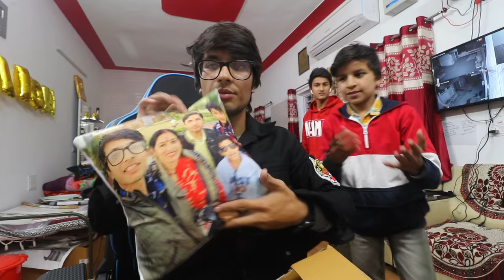Piyush ke Classmates Milne Aaye Ghar 😍